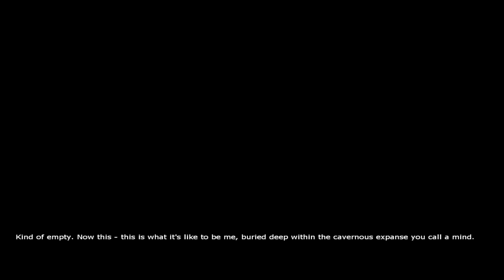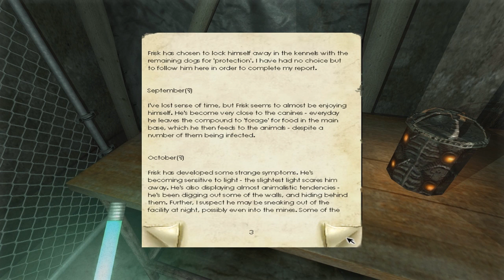Let's Play Penumbra: Black Plague - Part 9 - DOG KENNEL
No not the dogs... ;_;

All Comments, Ratings & Favorites are greatly appreciated! :)